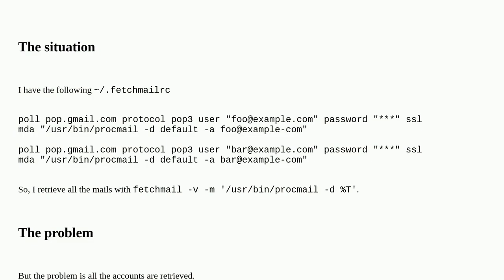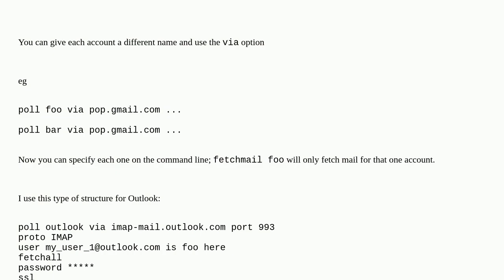Unix: Retrieve mails of only one specific account with fetchmail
Retrieve mails of only one specific account with fetchmail

A special thanks goes out to the community

  email fetchmail